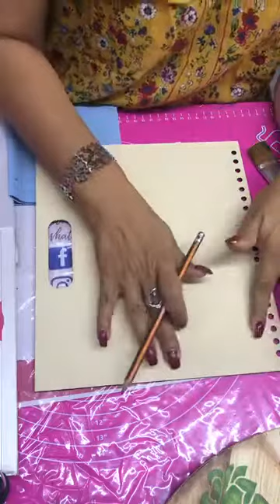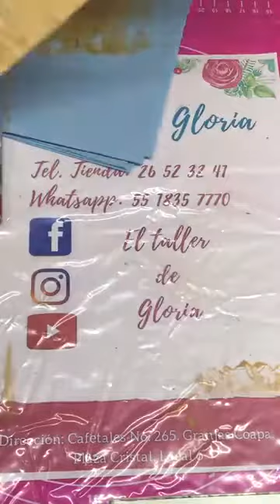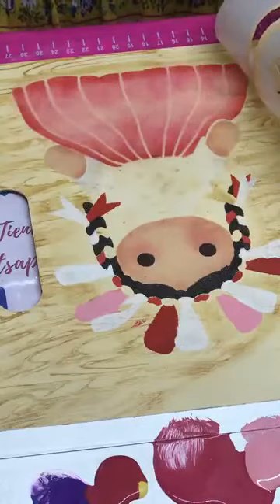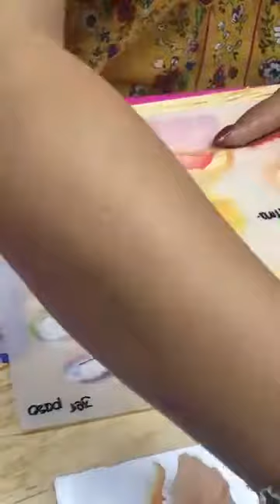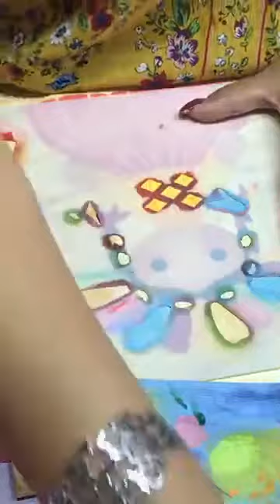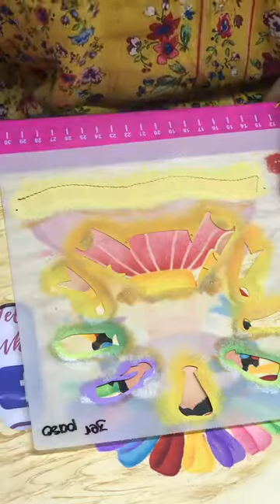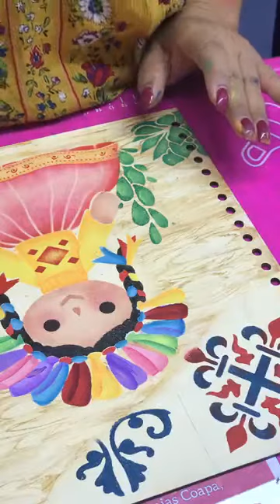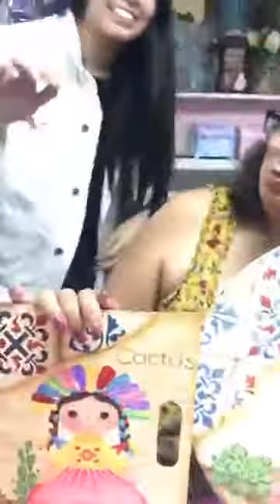🎨Pintemos una muñeca Lelê con el taller de Gloria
🎨Aprende a pintar una muñeca Lelê sobre madera mdf y stencils
con el Taller de Gloria, con la maestra Gloria Romero
🎨Para conseguir los materiales contactala al 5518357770 o desde su pagina de facebook